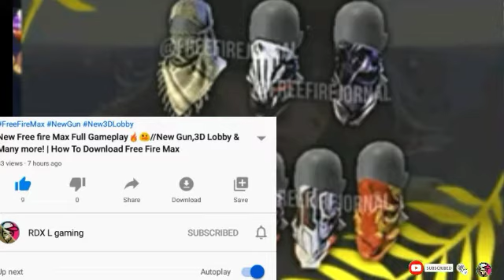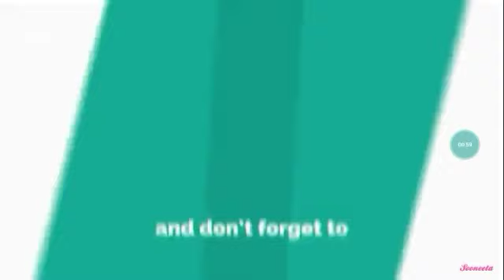Today Big Upcoming TOP 5 Updates In Free Fire 2020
free menu character Kaise le
new character
guns ki skin Kaise len free mein
new update
free fire mein kya aane wala Hai
today update
2020 free fire update
2020 new update
free fire in new mask
new mask
guns skin

Tags=